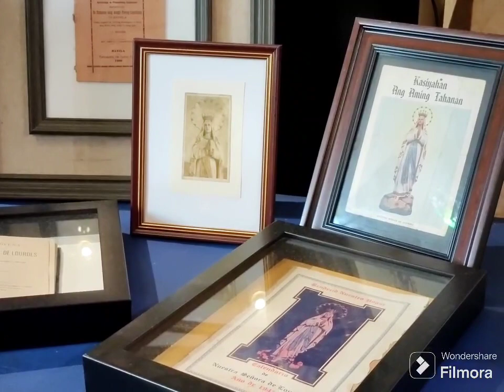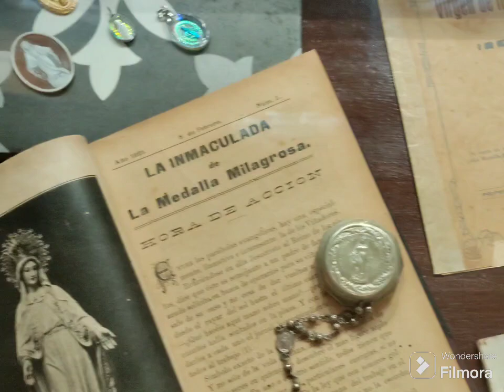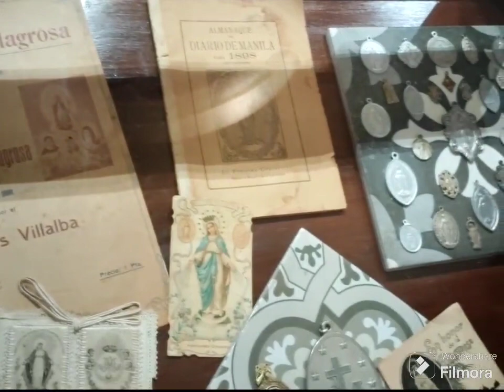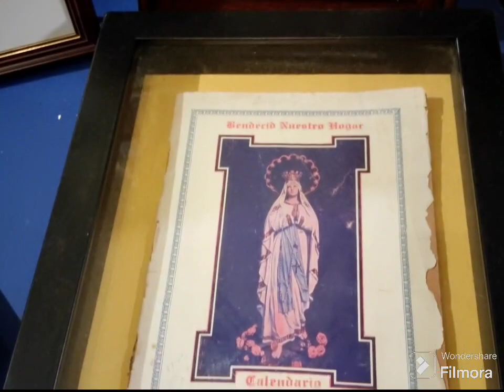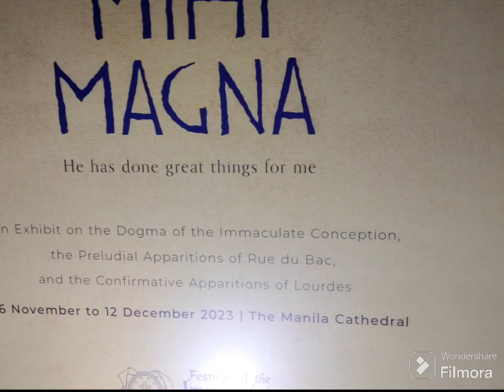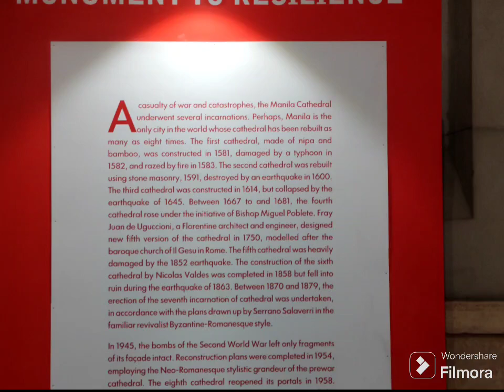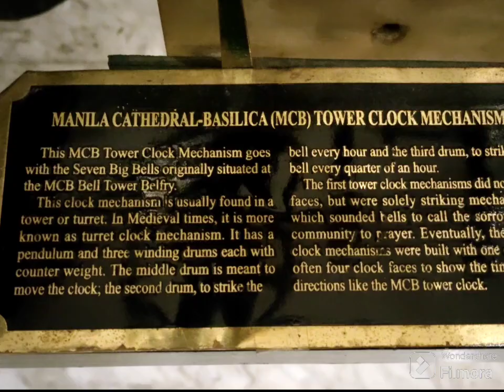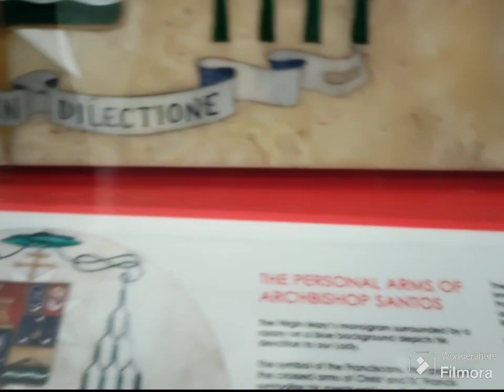Manila Cathedral/ Feast of Immaculate Conception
Attend a Mass at Manila Cathedral/ Feast of Immaculate Conception/ exploration at the Church